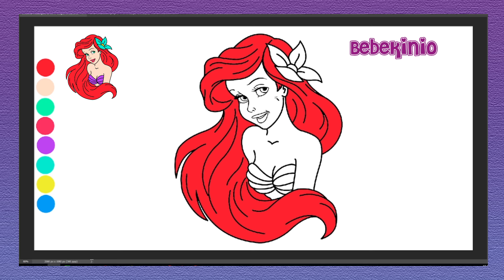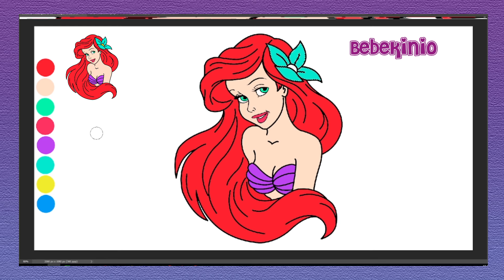Digitally colored Ariel: Watch the entire process!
Immerse yourself in a world of colors with Ariel, Disney's most beloved little mermaid! In this video, I have brought her to life using digital coloring techniques. You will see how Ariel transforms from a black and white drawing to a work of art full of life and color.